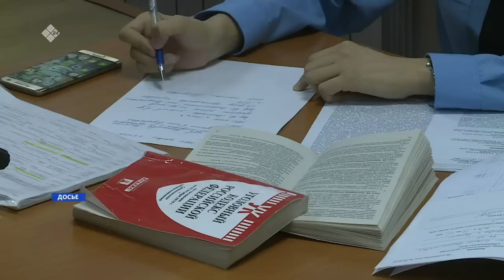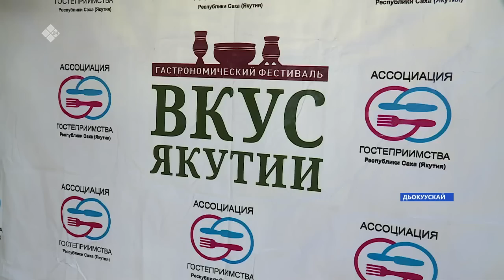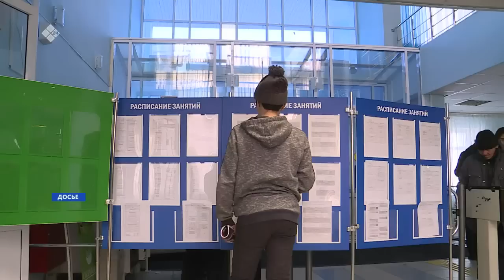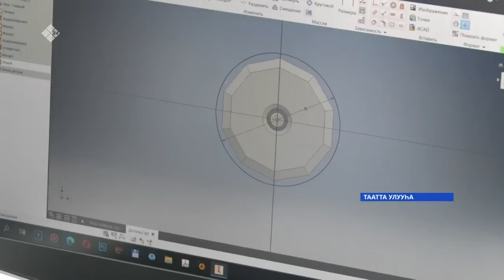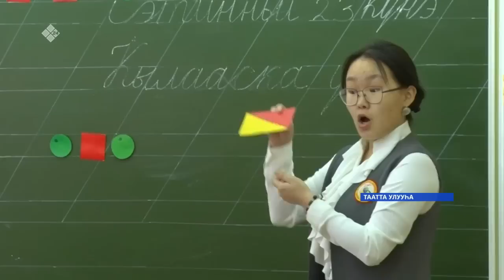«Саха сирэ» информационнай биэрии. Сэтинньи ыйын 29 күнэ 13:30